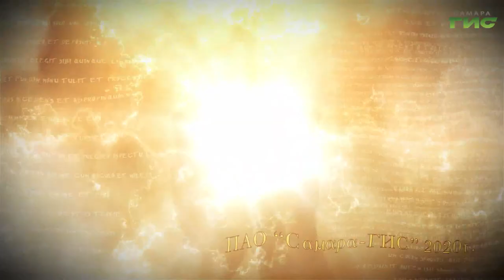"Просто о вере" от 06.10.2020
Бог есть красота. Красота — одно из имен божьих. Как постигать бога эстетически? Поговорим об этом в программе "Просто о вере".